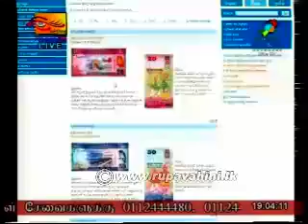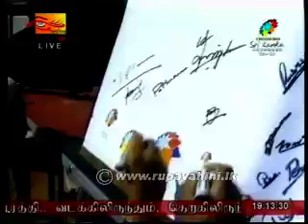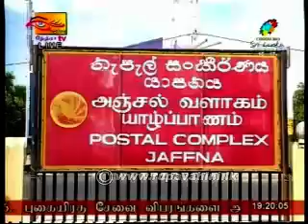Rupavahini Tamil News Sri Lanka 29th October 2013